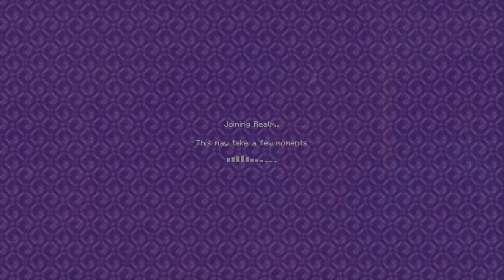gay trucker loses mind over minecraft